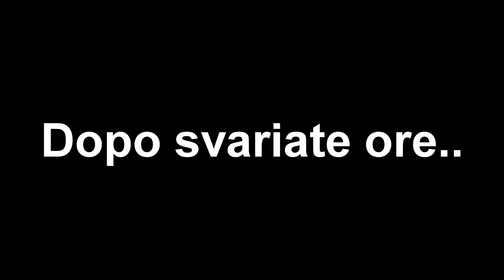POST-IT Challenge con la MIA RAGAZZA - Troll EPICO finale!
Non essendoci longo abbiamo deciso di non lasciarvi senza video e quindi l'Ila si è dovuta sacrificare per non farvi perdere l'appuntamento settimanale :D